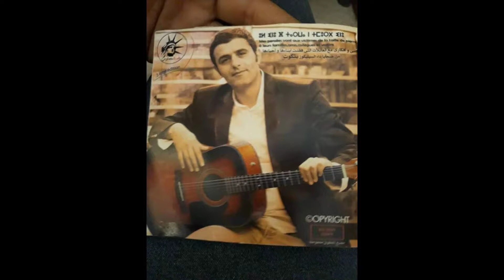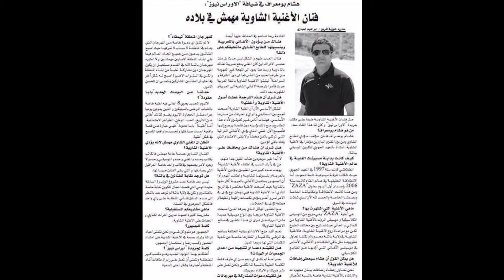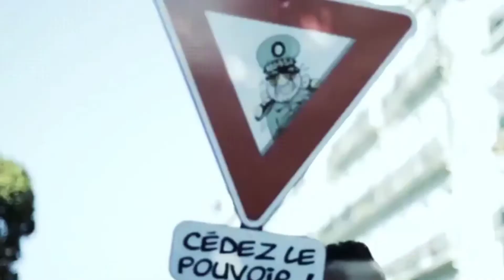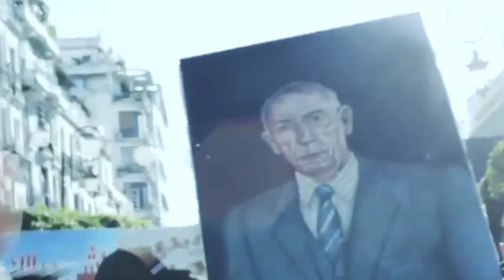نجم الأغنية الشاوية الصاعد هشام بومعراف Hichem boumaaraf